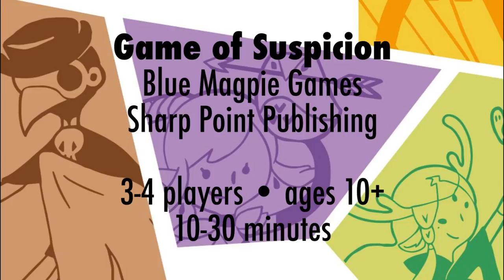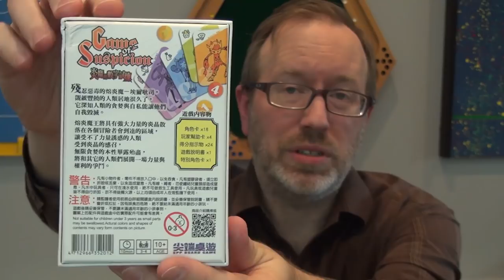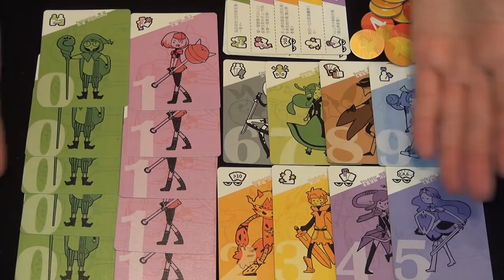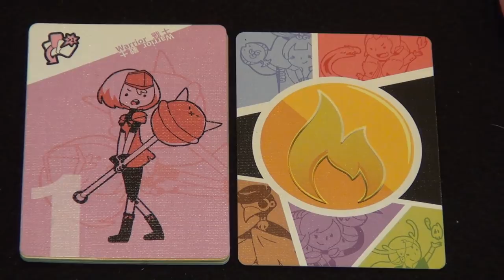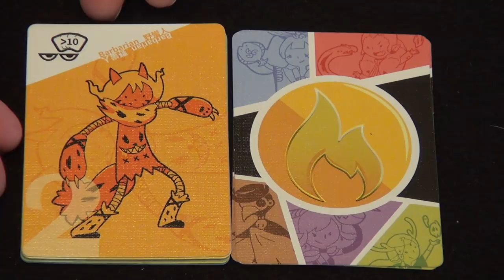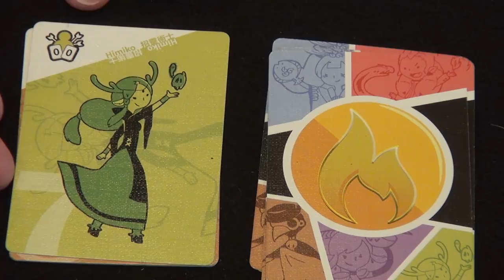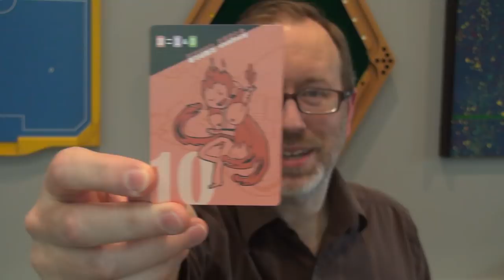Learn how to play Game of Suspicion — Fun and Board Games with WEM